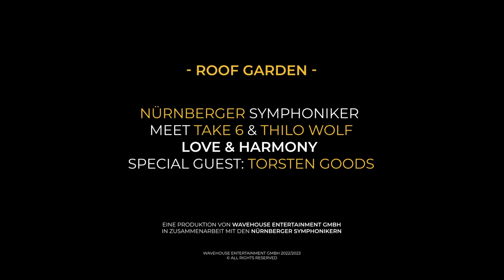ROOF GARDEN - Take 6, Thilo Wolf, Torsten Goods, Nürnberger Symphoniker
LOVE & HARMONY
Nürnberger Symphoniker meet Take 6 und Thilo Wolf
Special Guest: Torsten Goods
Live at the KIA Metropol Arena Nürnberg
Arrangement & Conductor Thilo Wolf
A Production of Wavehouse Entertainment GmbH in cooperation with Nürnberger Symphoniker